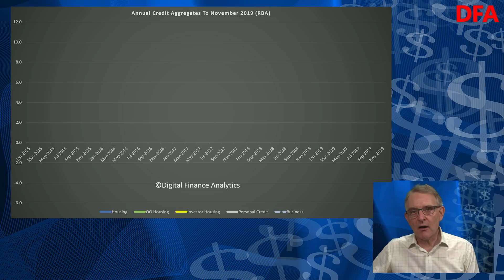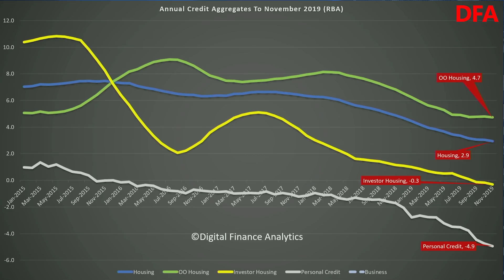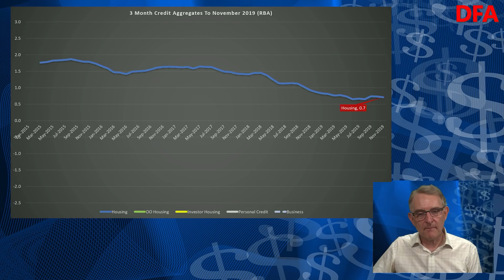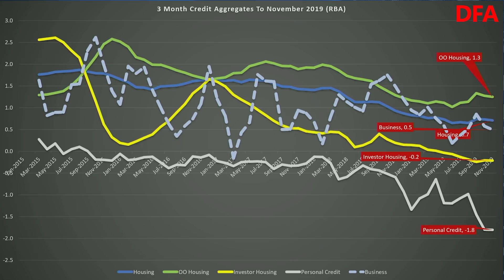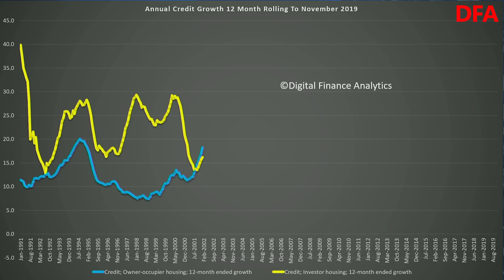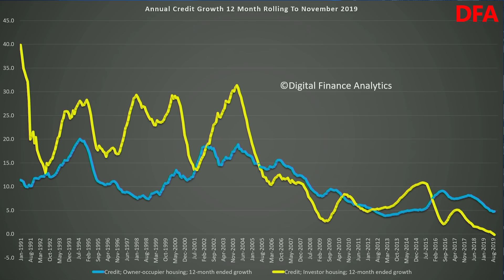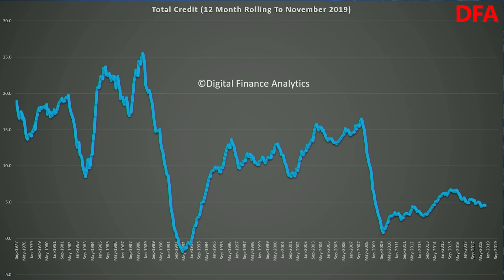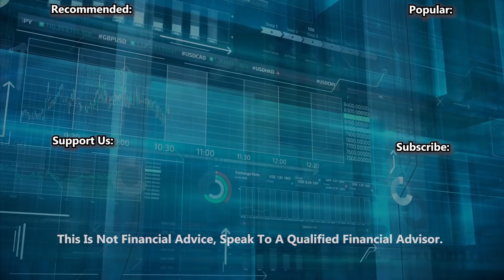The Credit Impulse Died Some More...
We look at the latest Credit Aggregates from the RBA. Credit growth continues to slow - so will home price growth.